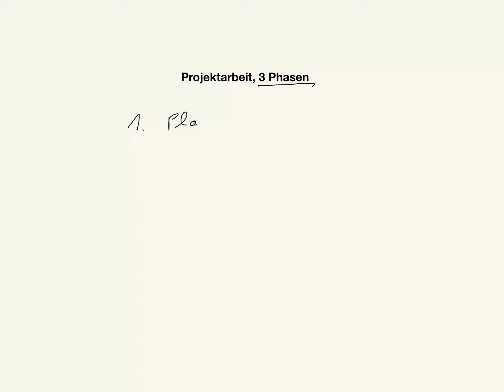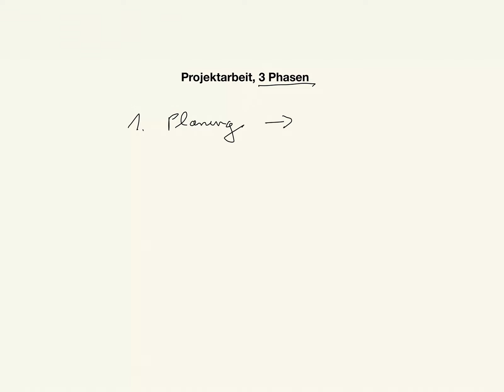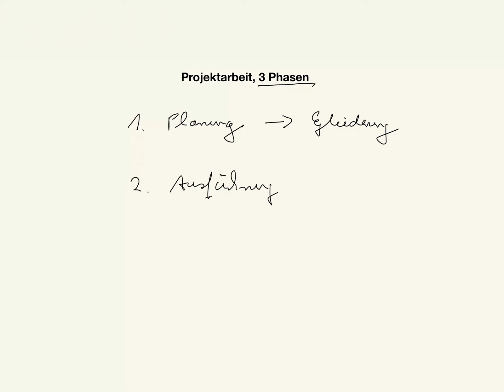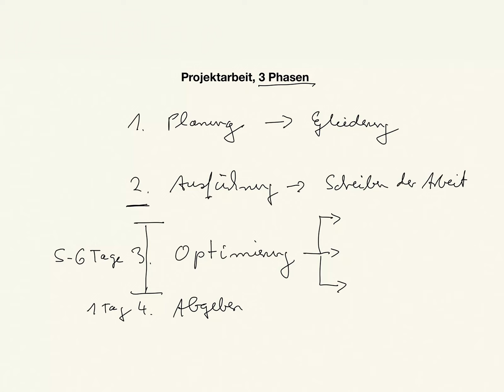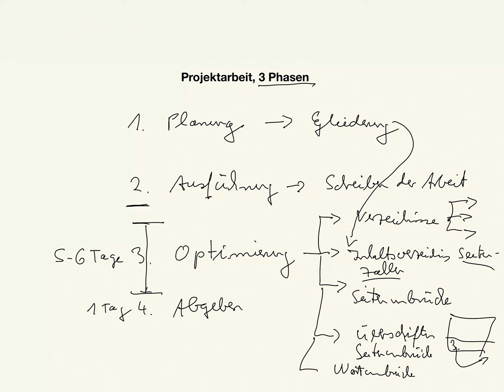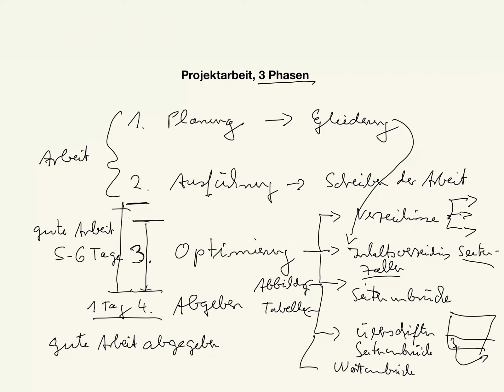Die 3 Phasen der Projektarbeit!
Unsere Lernmedien - Lernkarteikarten, Hörbücher und Lernvideos zum Herunterladen beim Verlag für Lernmedien

Ein Vorbereitungskurs ist NICHT Bestandteil der Zulassungsvoraus-setzungen zu einer IHK-Prüfung!

Für die Zulassung zu einer IHK-Prüfung ist KEIN Vorbereitungskurs vorgeschrieben oder gar Bedingung. Wie Sie sich auf eine IHK-Prüfung vorbereiten, bleibt Ihnen selbst überlassen. Jeder kann sich zu jeder IHK-Prüfung anmelden, wenn er die Zulassungsvoraussetzungen erfüllt, die folgendes im Wesentlichen vorschreiben (ohne Sonderbestimmungen im Einzelfall): 3-jährige Berufsausbildung, Berufserfahrung und gegebenenfalls (nur für die IHK-Prüfung zum Betriebswirt oder Technischen Betriebswirt) einen Fachwirte-Abschluß. Mehr ist nicht Voraussetzung und IN GAR KEINEM FALL ein Vorbereitungskurs! Sie können also auch ein Videocoaching nutzen, das deutlich günstiger ist als ein Angebot für einen klassischen Unterrichtskurs! Ein Preisvergleich ist hier sinnvoll!

Wir bieten über 70 Fortbildungslehrgänge zum IHK-Abschluß in Form von Videocoachings (statt klassischem Unterrichtskurs), Lernkarteikarten und Hörbücher an =

Beispiele:

Betriebswirt, Technischer Betriebswirt- Technischer Fachwirt
Industriefachwirt, Wirtschaftsfachwirt, Handelsfachwirt
Personalfachkaufmann, Industriemeister, Küchenmeister
Restaurantmeister, Hotelmeister, Abwassermeister ,Wassermeister

Auch für Ausbildungsberufe wie Industriekaufmann, Kaufmann im Einzelhandel, Verkäuferin im Einzelhandel, etc.